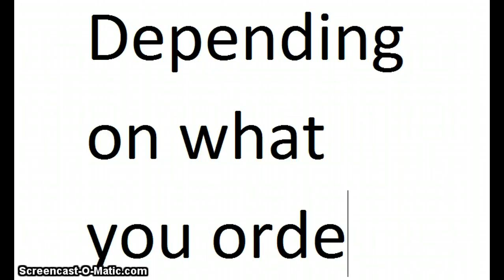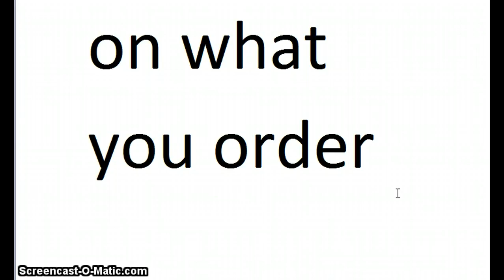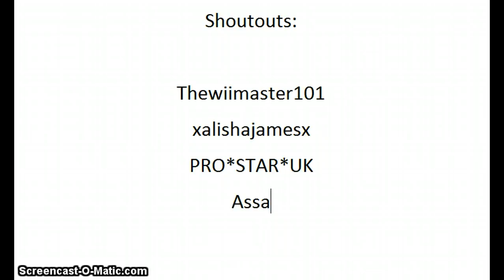Who wants a youtube background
who wants 1?